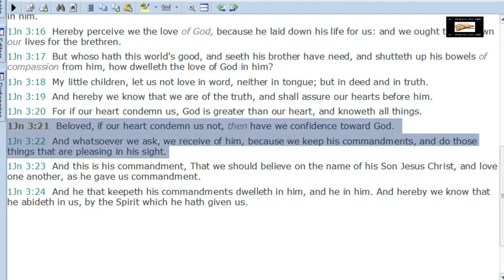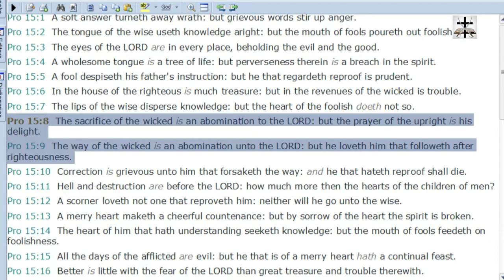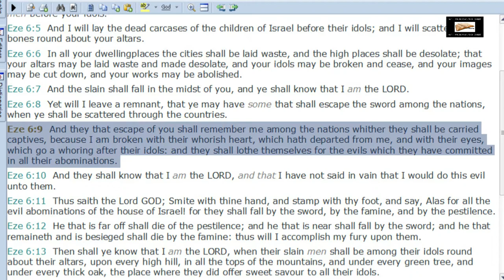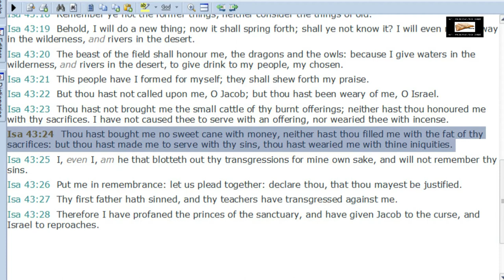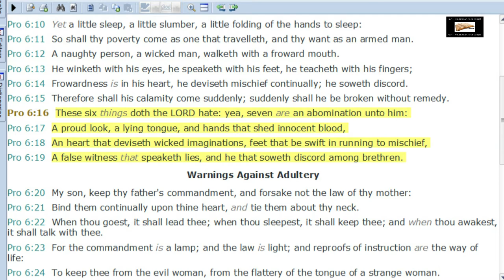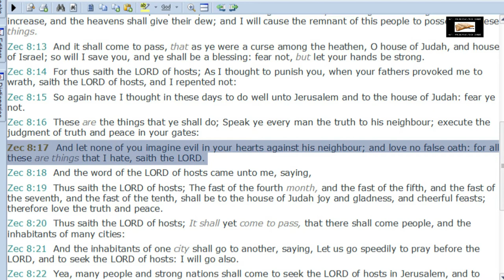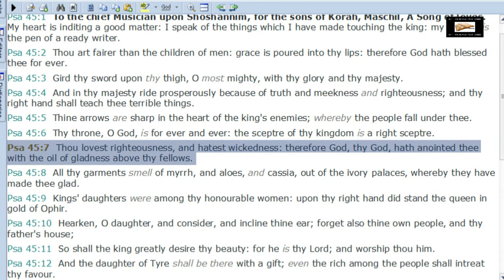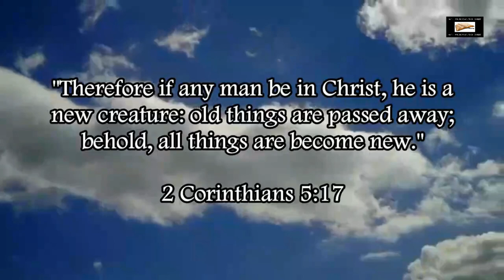Calvinist-Gnostic Heresy Of God Causing Sin Contradicts God's Nature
The Calvinist-Gnostic heresy of God causing and ordaining sin is a blatant satanic attack on the nature of God! (it's also full-on Gnosticism!)